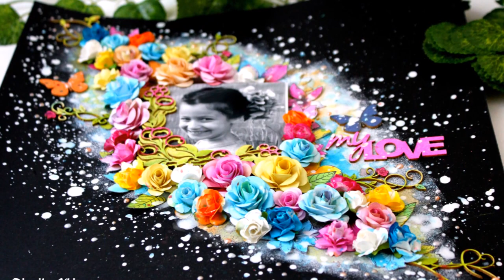"My love"process #130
Project made for Lindy's Stamp Gang